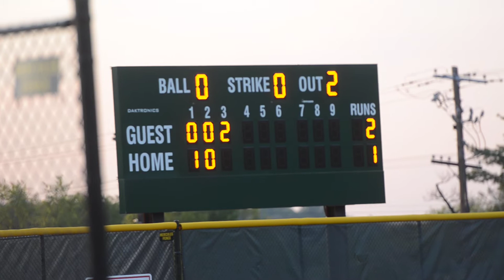St Johns vs Gonzaga 5:6:2014 Game Two 25